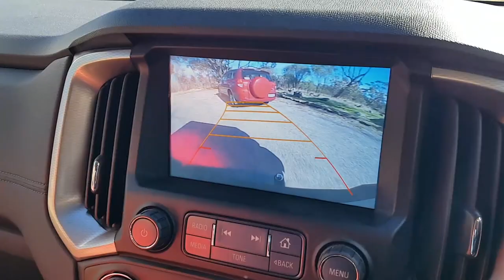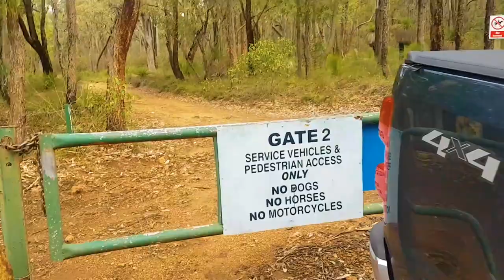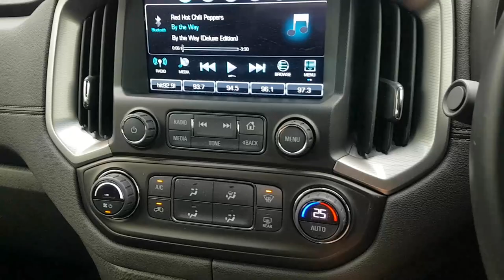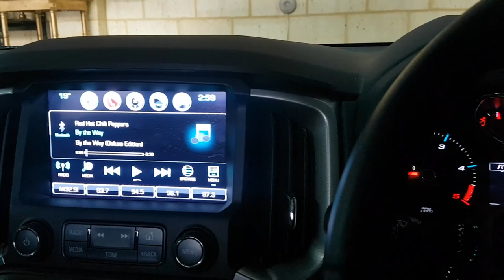York trails getting some lovin'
It was great to get back to York a few weeks after a big Chain Reaction Cycles WA Gravity Enduro Round 4 to give the trails a little TLC and tidy up some loose spots. Having a small team led by a local legend (Craig) allowed us to zip through the areas that needed attention just in time for a massive morning tea (thanks Sue!)
Then it was time to drop in and see the NEW trails being constructed at Lake Leschenaultia by Western Trails Alliance